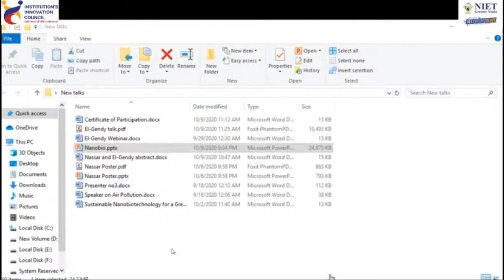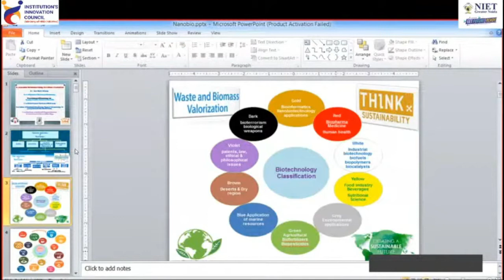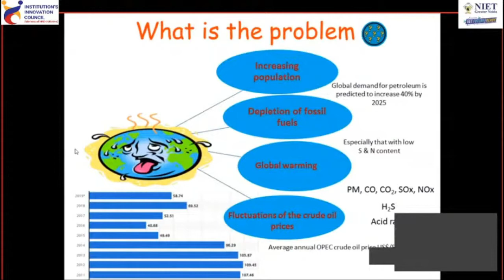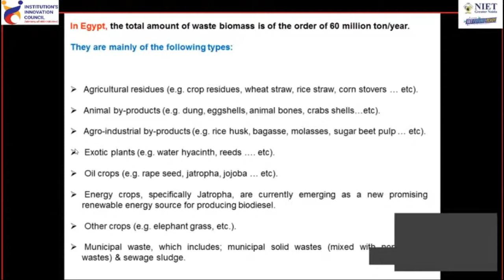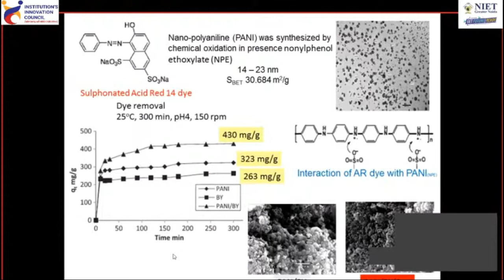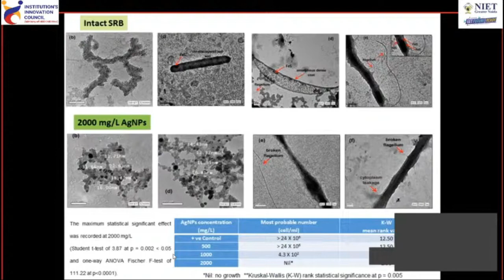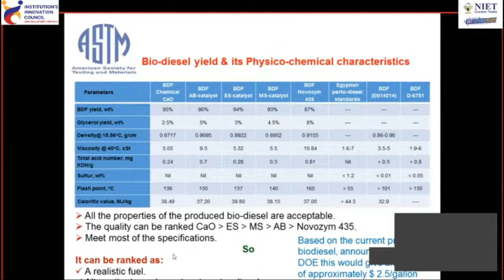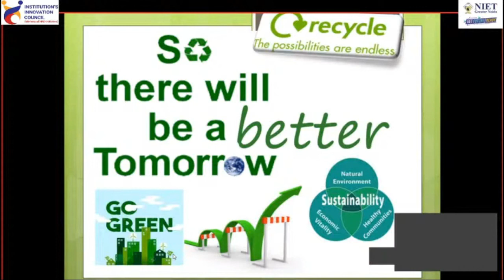BioTrendz - session held with Dr. Nour Sh. El-Gendy, Egyptian Research Institute (EPRI), Cairo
Swadeshi Science Movement of India, Delhi (Vigyan Bharti), In association with Noida Institute of Engineering & Technology (NIET), organised a VIRTUAL INTERNATIONAL CONFERENCE on BioTrendz - Advancement & Challenges in Science and Technology on 9th-10th, October, 2020.

We are presenting the sessions held, in the video format here for the benefit of Students, faculties and researchers, as a ready reckoner and future references.

Here’s the session held with Dr. Nour Sh. El-Gendy, Professor, Egyptian Research Institute (EPRI), Cairo, Egypt on All About Sustainable NanoBioTechnology for a Green Environment